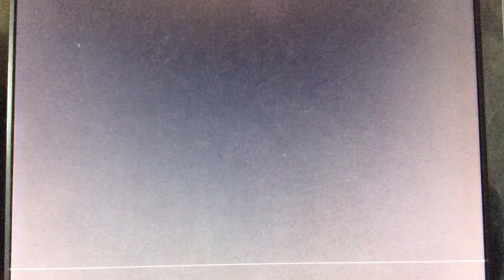GTA V #3 - Helicopter Fun,Glitch and More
I will be making computer-gaming videos soon and I will be doing happy wheel sooon!!